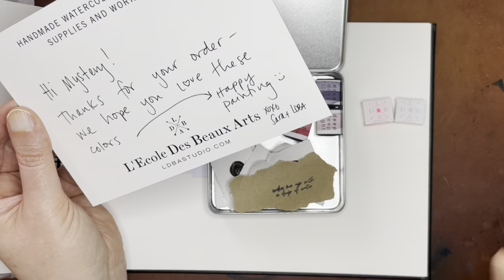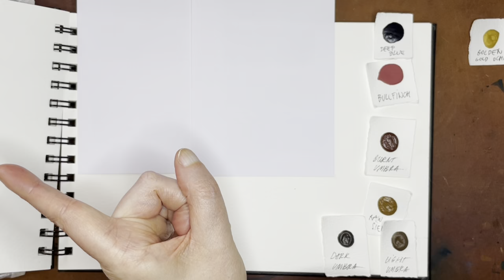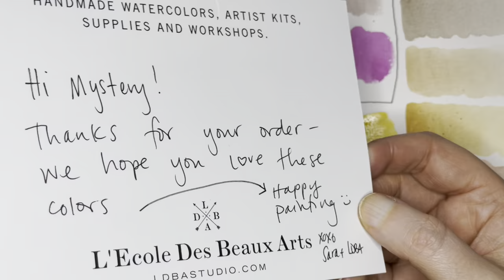More Deep Deep Light Watercolor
Pentalic Field Book